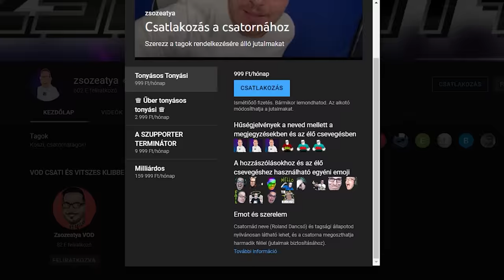VR HORROR | A MISKOLCI SZELLEMIRTÓ | JOKER SZENVEDÉSE CSAPO #2 ÖKSZORCISZT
► ♕ ❤️‍🔥 LEGYÉL MÁ N SZUBB DIKK ! EMOTOK ME JÓSÁG:♕ ❤️‍🔥 ►